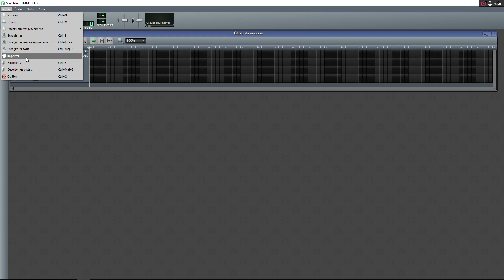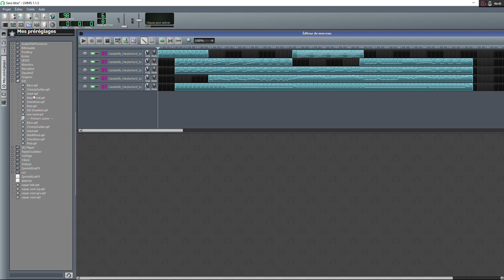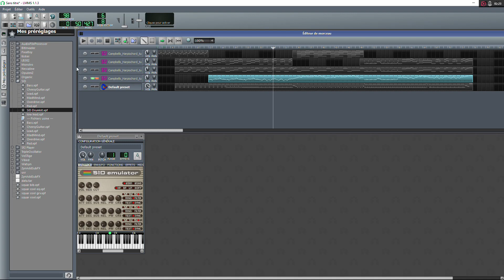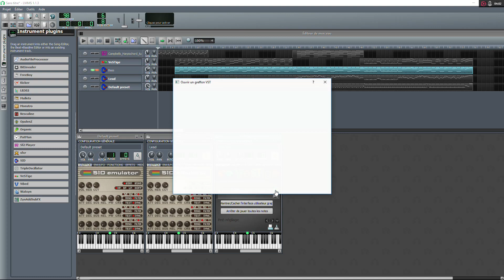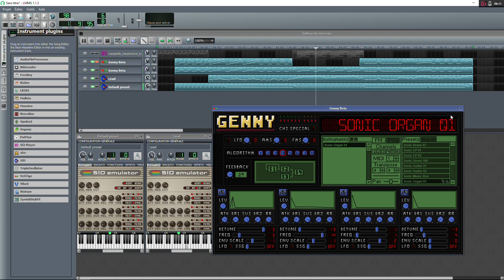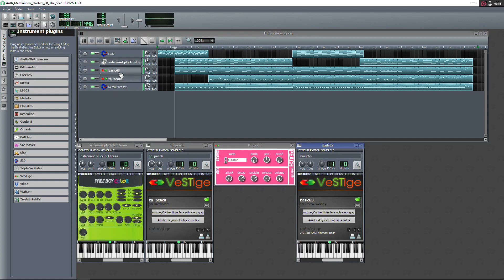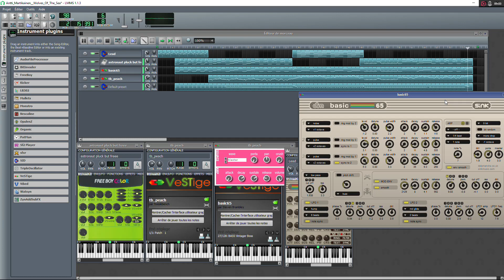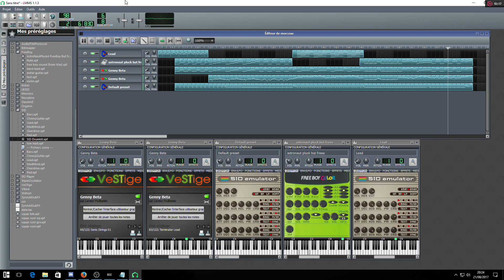Tutoriel : utiliser LMMS pour un Remix Chiptune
LMMS est un très bon logiciel gratuit qui permet de faire facilement des versions chiptune de vos musiques préférées !

La musique utilisée est Wolves of the Sea par Antti Martikainen.